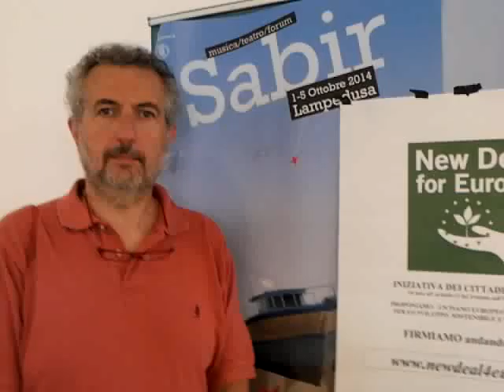Stefano Maruca, Fiom, European Citizens' Initiative "New Deal 4 Europe"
Stefano Maruca, Fiom, Lampedusa, 2 ottobre 2014.